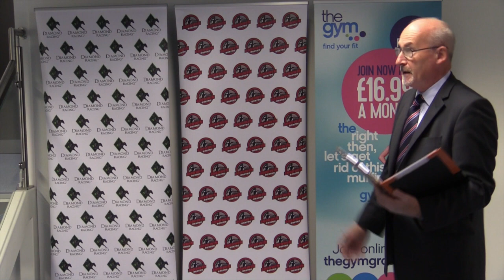HEATED HEAD TO HEAD BETWEEN LAWRENCE BENNETT AND MATTY ASKIN A MUST WATCH - OCTOBER 2015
LAURENCE BENNETT AND MATTY ASKIN EXCHANGE HEATED WORDS AT TODAYS WEIGH IN